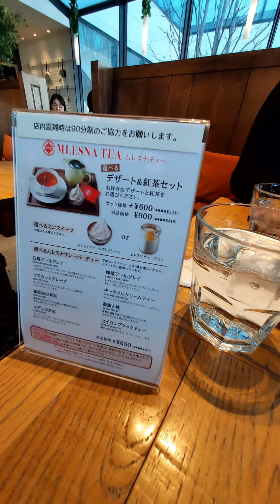【東灜風情】🇯🇵🍽 Lunch in "On The Sqare" Osaka 食神駕到，今日食好嘢，我唔客氣啦！Shunsaizen 九宮格食品，精緻美食，色香味俱佳。